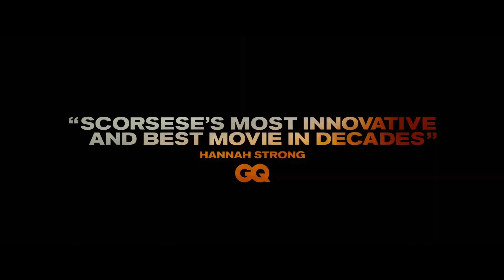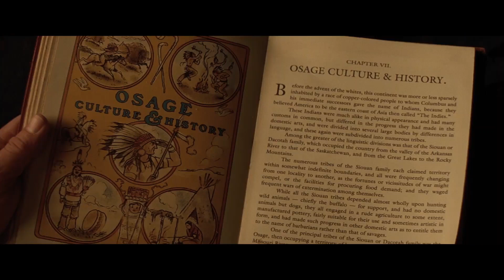Killers of The Flower Moon - Shpuza Show